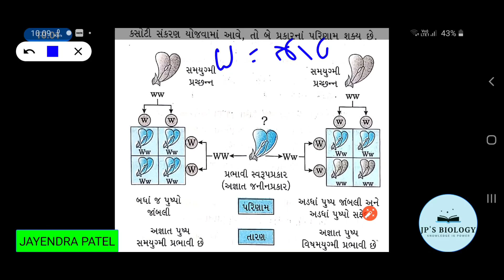પ્રકરણ-5 આનુવંશિકતા અને ભિન્નતા ભાગ-6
આજના વીડિયોમાં કસોટી સંકરણ નો અભ્યાસ કરીશું